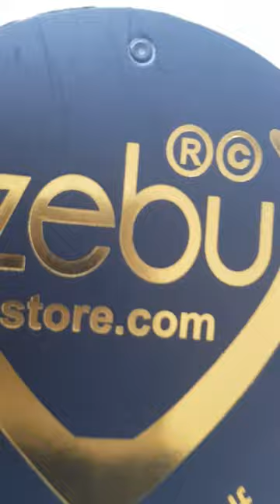Latest and Trendy Cotton Capri Design for Girls | Online Shopping at Zebu Store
Product details:
1. Solid mid-rise cotton capri with slip-on closure and
2. Hem rope detailing.

Girls Trendy Solid Pure Cotton Capri. It is made up of high quality rich 100% cotton fabric for long-lasting quality. In this, we have used 100% cotton yarn and soft flow dyeing with bio-wash for long-lasting quality. This has a wide range of colors manufactured from the most experienced hands with a lot of care. This is suitable for all kinds of formal as well as casual occasions.